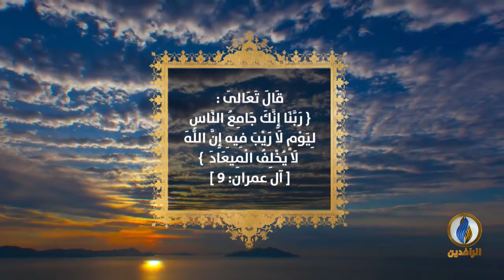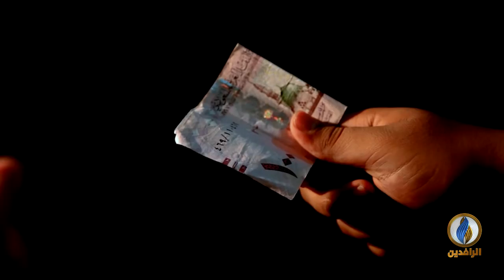خواطر_إيمانية | مسك الختام